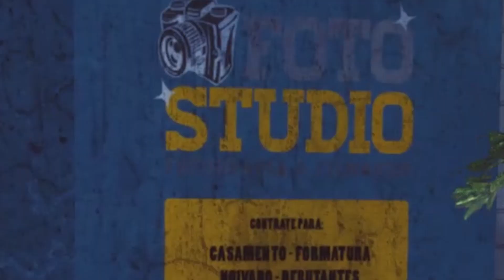O ULTIMO GAMEPLAY DE 171 antes da alpha